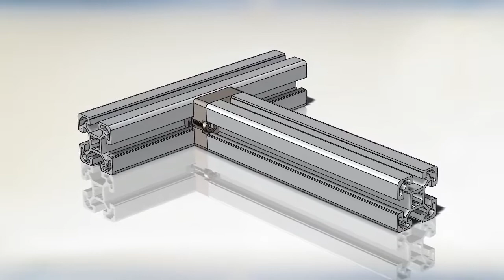KJN: T-CONNECTOR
A short video showing the use of a T-connector joining 2 pieces of aluminium profile together at a right angle.